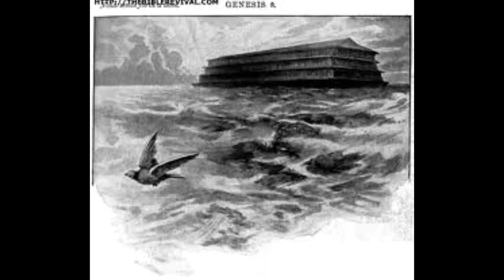The Olive Branch